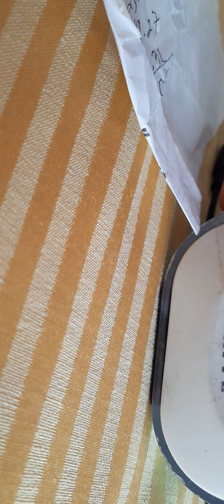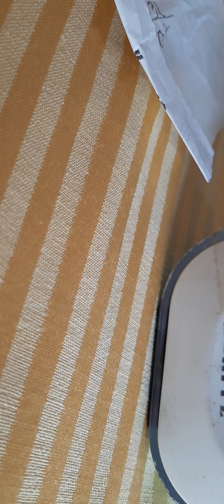THANK GOD IS SATURDAY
Late ang gising no work ni sir.